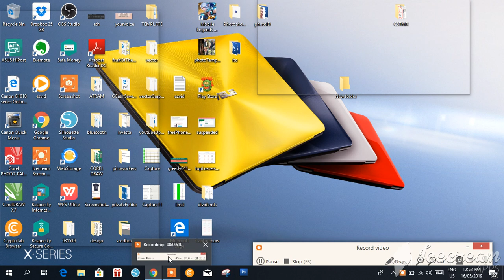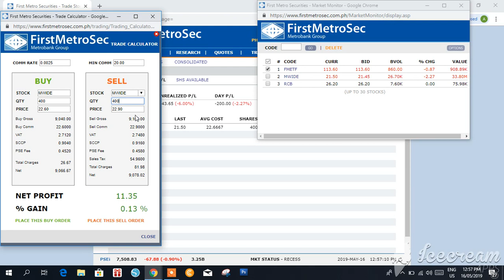First Metro Sec Trade Calculator beginner guide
In this video i'll show you some helpful feature of firstmetrosec trade calculator.

Beginner guide.